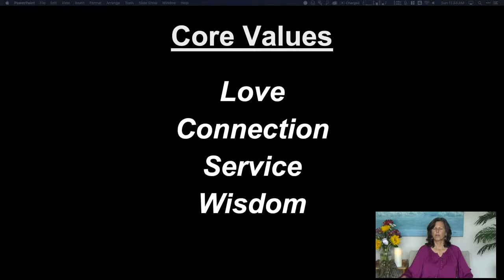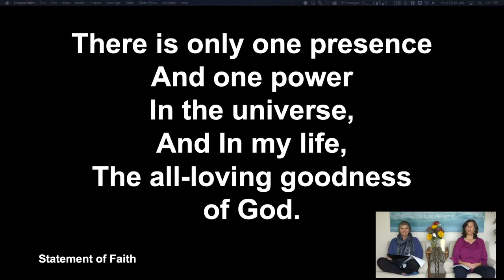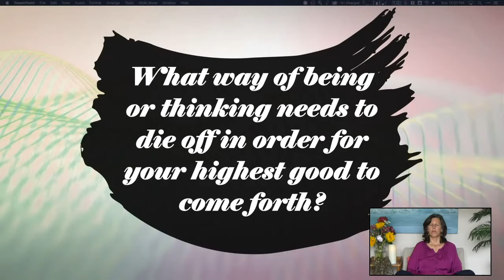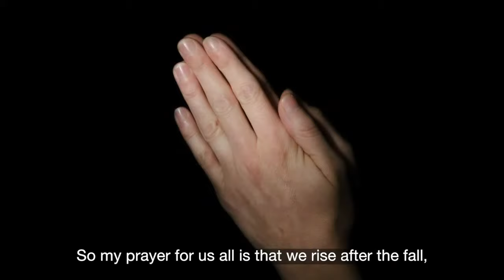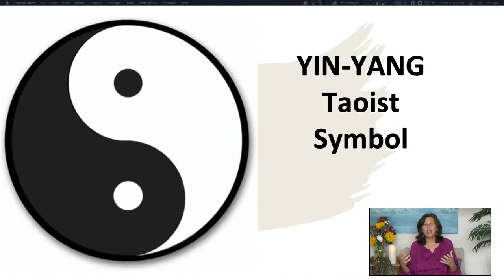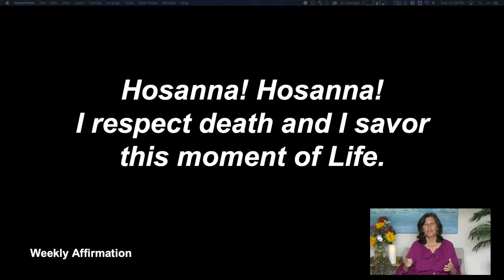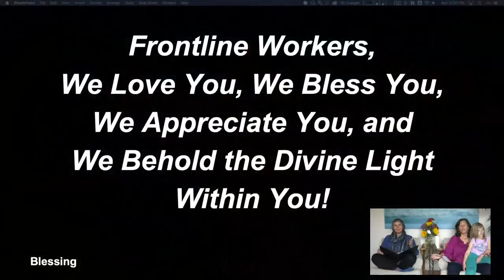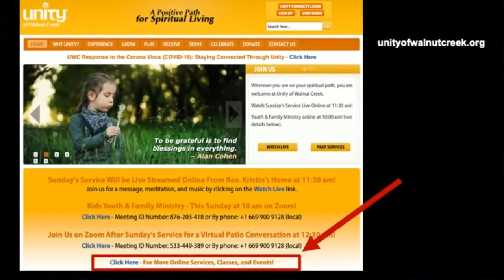Unity of Walnut Creek - April 5, 2020 (Full Service)